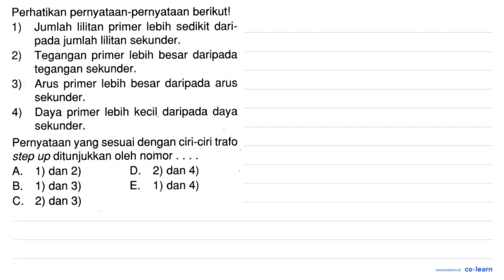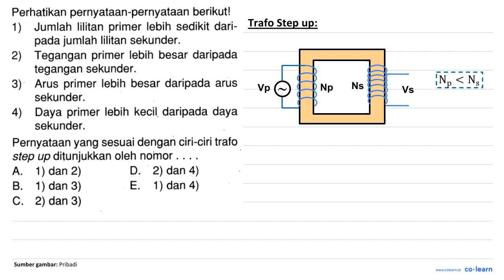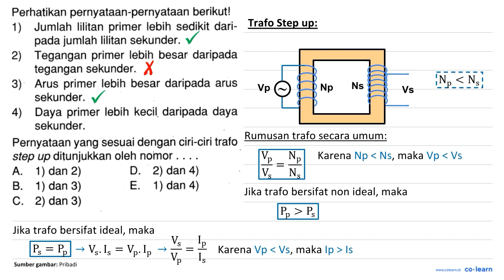Perhatikan pernyataan-pernyataan berikutl 1) Jumlah Iilitan primer Iebih sedikit dari- pada jumla...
Perhatikan pernyataan-pernyataan berikutl 1) Jumlah Iilitan primer Iebih sedikit dari- pada jumlah Iilitan sekunder. 2) Tegangan primer lebih besar daripada tegangan sekunder. 3) Arus primer lebih besar daripada arus sekunder. 4) Daya primer lebih kecil daripada daya sekunder. Pernyataan yang sesuai dengan ciri-ciri trafo step up ditunjukkan oleh nomor A. 1) dan 2) D 2) dan 4) B. 1) dan 3) E 1) dan 4) C_ 2) dan 3)

Topik atau Materi: Terapan Induksi Elektromagnet pada Produk Teknologi - Induksi Elektromagnetik - Elektromagnetik - Fisika Kelas 12 SMA - K-13

Sumber Soal: Belajar Praktis Fisika SMA Peminatan Kelas 12 Smt. 1, K-13, TP , Viva Pakarindo

00:00 : Bedah Soal
01:00 : Konsep, rumus dan pengertian Terapan Induksi Elektromagnet pada Produk Teknologi
01:18 : Langkah penyelesaian soal
03:47 : Jawaban akhir
04:17 : Penutup